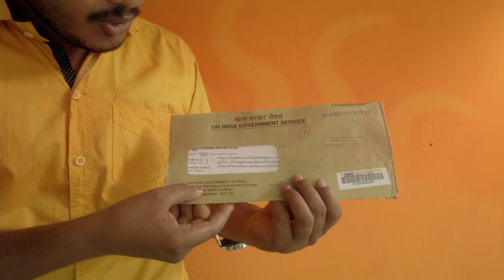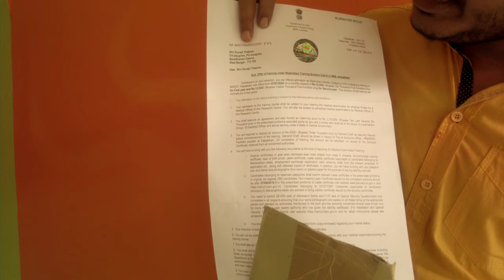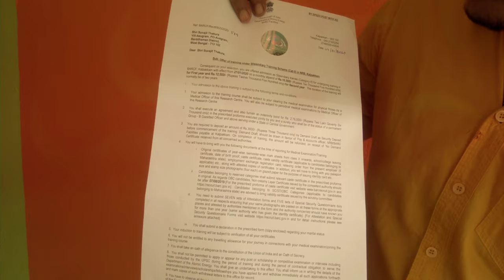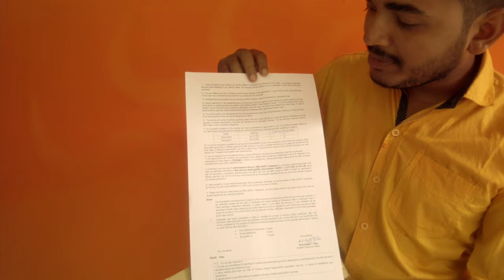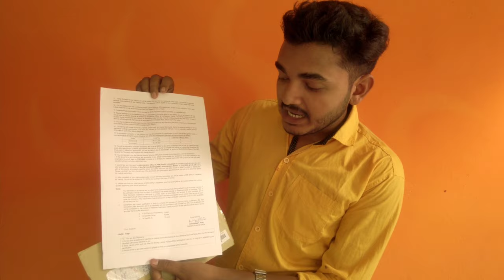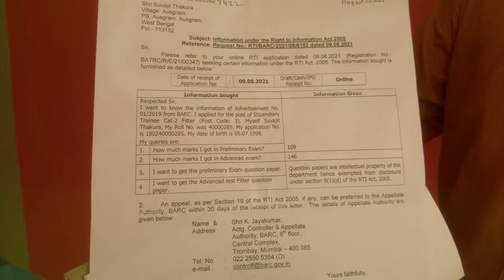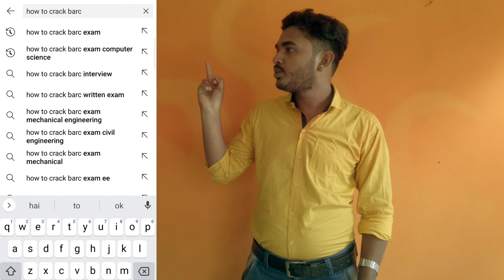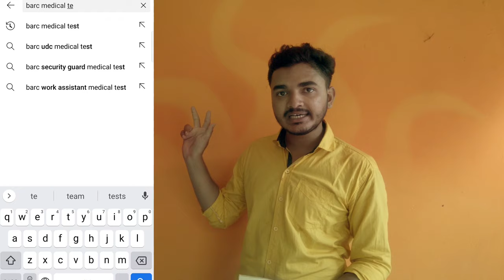My 1st Job in BARC | BARC Joining Letter | BARC Stipendiary Trainee Offer Letter| BARC Exam Strategy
My 1st Job in BARC | BARC Joining Letter | BARC Stipendiary Trainee Offer Letter| BARC Exam Preparation Strategy

@TechMechanical My 1st Job in BARC | BARC Joining Letter | BARC Stipendiary Trainee Offer Letter| BARC Exam Preparation Strategy

My name is Suvajit Thakura. Now my age is 22 Years and I belong to Unreserved (UR) catagory. I cracked total 8 Govt jobs. I cracked my dream job at the age of 21 years and I got 1st rank in 'UR' catagory. I left 7 jobs and now I am in another Govt job. Watch the video carefully as I have explained exactly what you need to do to crack this exam.

I want to help you all those who really want to crack this exam ..

BARC joining letter

BARC appointment letter

BARC offer letter

BARC joining letter unboxing

BARC appointment letter unboxing

BARC offer letter unboxing

suvajit Thakura sucess secret

suvajit Thakura job

suvajit Thakura 1st job

How to crack BARC Exam

How to crack Bhabha Atomic Research Centre Exam

BARC Exam Syllabus

BARC Preparation Strategy

BARC Syllabus

BARC Exam crack Tricks

BARC Exam crack Tips

BARC Exam crack

BARC Exam Crack Guidence

Bhabha Atomic Research Centre crack Tips

Bhabha Atomic Research Centre crack Tricks

Bhabha Atomic Research Centre Preparation Strategy

Bhabha Atomic Research Centre Syllabus

Bhabha Atomic Research Centre Exam preparation

Bhabha Atomic Research Centre Exam Crack Guidence

Bhabha Atomic Research Centre Exam Tactics

Bhabha Atomic Research Centre Online Exam Tactics

BARC NRB Admit Card Released

BARC NRB Exam date declared

BARC Mysuru Exam Date Declared

BARC Mysuru admit card released

BARC Exam Tactics

BARC online exam Tactics

BARC previous year fitter Question Paper

BARC fitter previous year question paper

How I cracked barc interview

How I can crack bhabha atomic research centre

How to crack bhaba
How to crack BARC
How to crack bhaba atomic research centre
How to crack govt job
How to crack government job
How to crack government permanent job
How to crack compitition exam
How to crack compititive exam
How to crack exam
How to crack bhabha exam
How to ready to exam
Kaise bhaba crack Karna hai
Kaise barc exam crack Karna hai
How to fight barc
How to fight barc exam
How to crack bhabha atomic research centre
How to preparation exam
How to preparation BARC exam
How to crack barc tricks
How to exam crack tips
How to govt exam crack tricks
How to BARC preparation

BARC medical test

BARC medical examination

BARC medical exam

BARC joining process

barc_previous_year_question_paper_2020